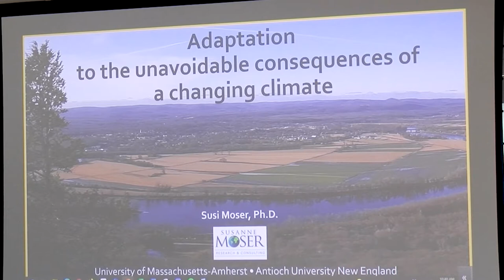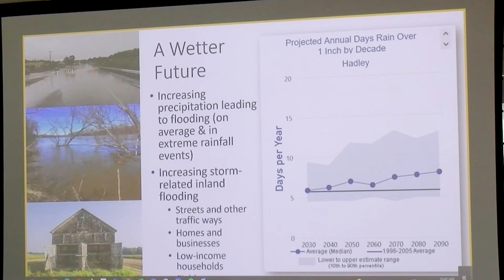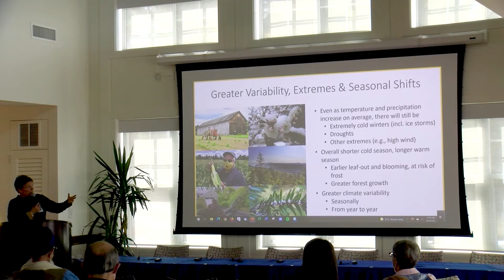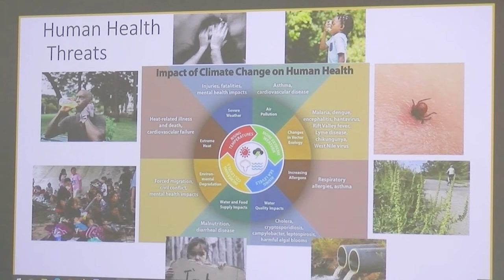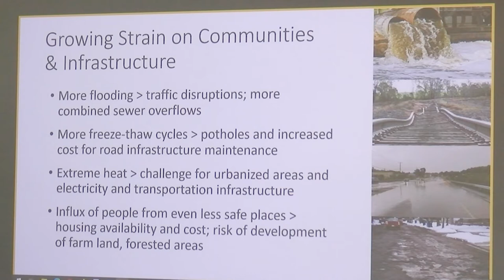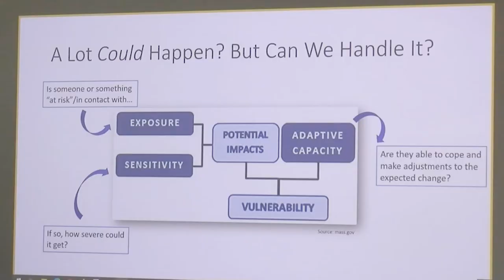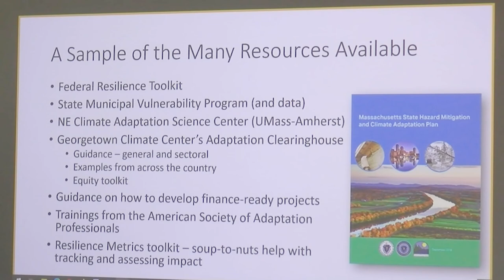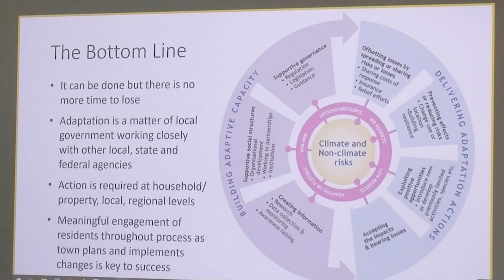Hadley Climate Day Speaker Susanne Moser